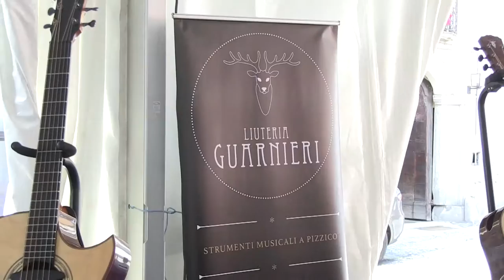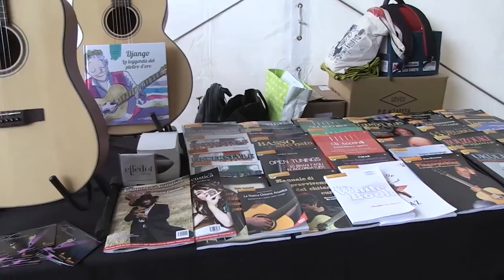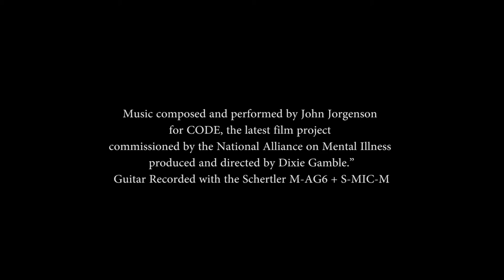SCHERTLER DAY (trailer)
Video introduttivo del evento Schertler & Friends Day svoltosi il 26 Giugno 2016 ad Ameno (NO).

A breve sarà disponibile la versione integrale con le interviste, concerti, etc..

Musica composta e suonata da John Jorgenson per "CODE", l'ultimo progetto commissionato da NAMI, prodotto e diretto da Dixie Gamble.

La chitarra e stata registrata utilizzano il Schertler M-AG6 + S-MIC-M

Schertler & Friends Day Introductory video which took place June 26, 2016 in Ameno (NO).

Very soon, the full version with interviews, concerts, etc .. will be available.

Music composed and performed by John Jorgenson for "CODE", the latest film project commissioned by NAMI, produced and directed by Dixie Gamble.

The guitar  was recorded using the Schertler M-AG6 + S-MIC-M

©video scene paesaggi Alex Chichi